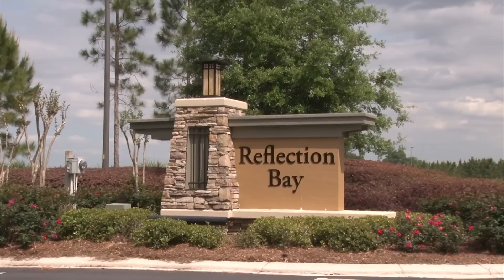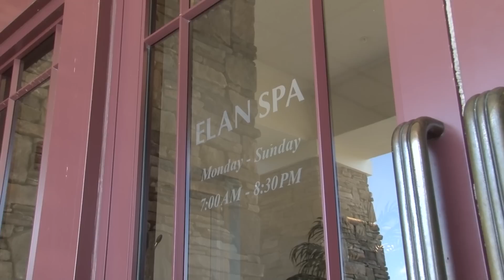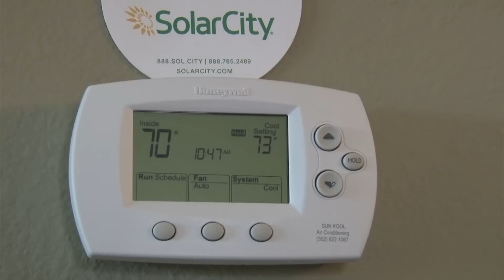New Homes in Ocala Florida Del Webb Stone Creek by Del Webb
- Del Webb Stone Creek offers new Homes in Ocala built by Del Webb